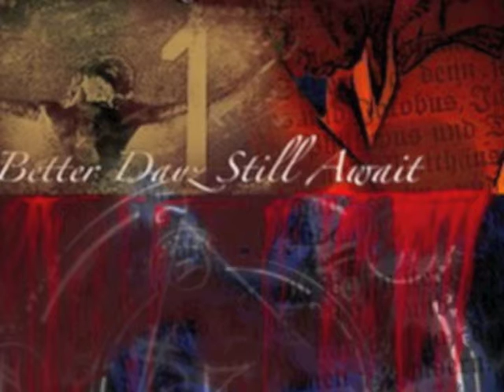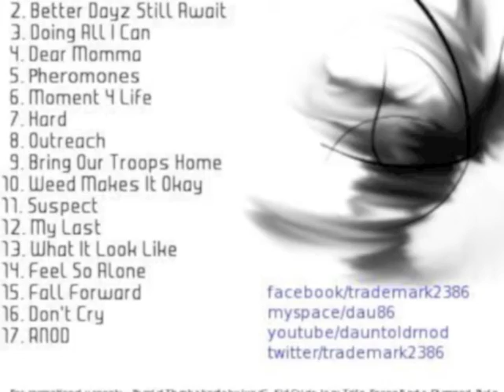Better Dayz Still Await-Suspect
Better Dayz Still Await-This is for da lames who f/ the game up and cause stress on others for they're own benefit